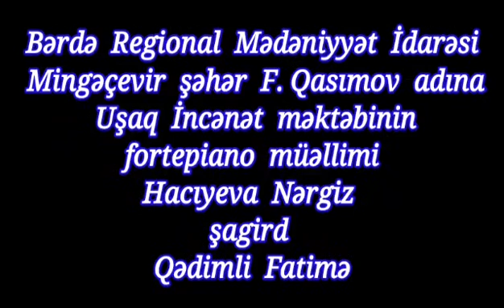Şəhidlər ölməz,Vətən bölünməz.